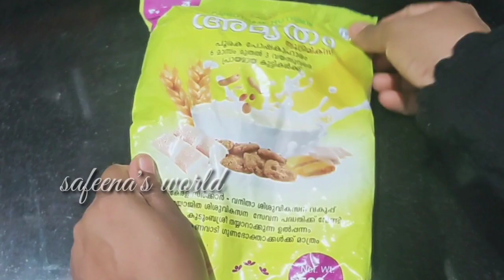അമൃതം ഐസ്ക്രീം & ഹൽവ /Amrtham 2 recipes